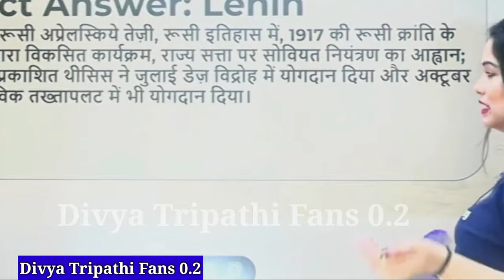Divya Tripathi Mam | Divya Tripathi Mam Funny Video | divya mam classes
Divya Tripathi Mam | Divya Tripathi Mam Funny Video | divya mam classes| ‎@Divya Tripathi Fans 0.2